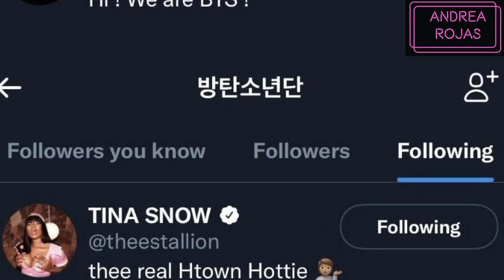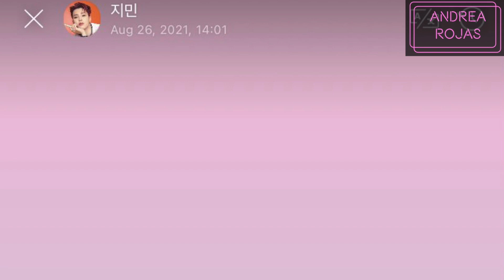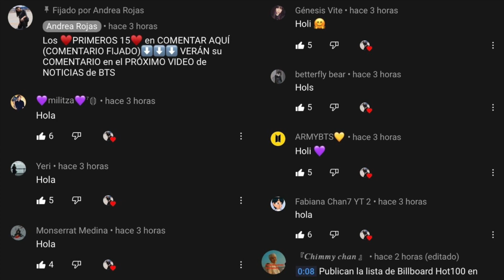BTS HABLA del SERVICIO MILITAR y DEFIENDEN a ARMY en ENTREVISTA REVISTA BILLBOARD /COLDPLAY / BUTTER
ACTIVAR LA CAMPANA DE NOTIFICACIONES PARA QUE SIEMPRE ESTÉS ENTERADO CUANDO SUBA UN NUEVO VIDEO!